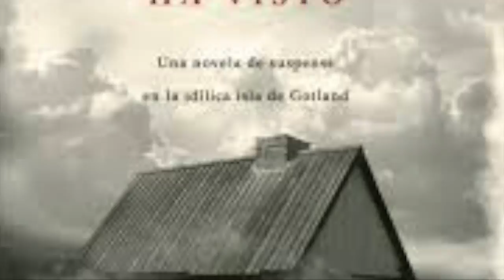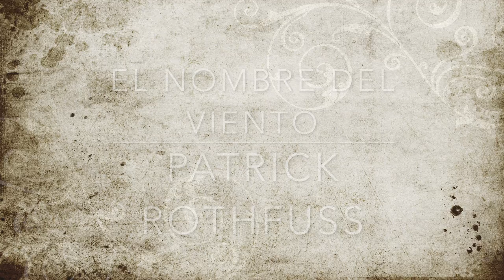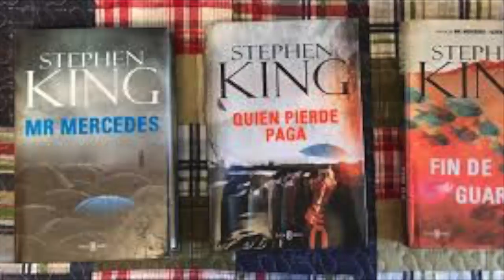Sagas Pendientes por terminar